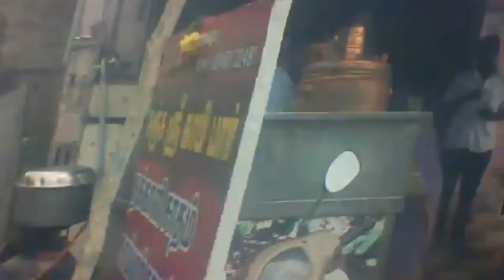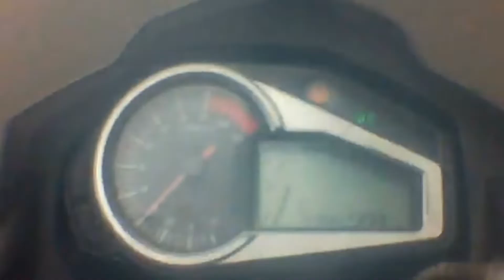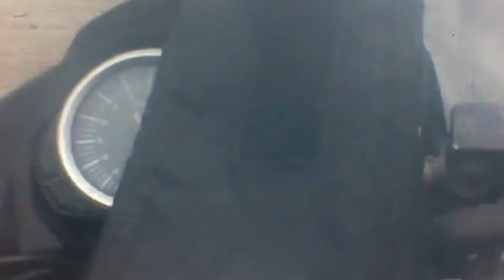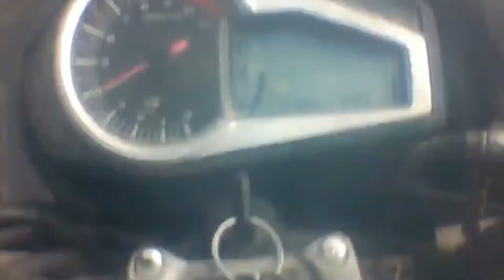yercaud bike ride | one two Wheeler | escape from police | wear helmet Ep:2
dear friends
i have travel from mettur to yercaud by bike. it is a very pleasant day and very nice trip to me. it is a one day trip to yercaud.
fredric vlog